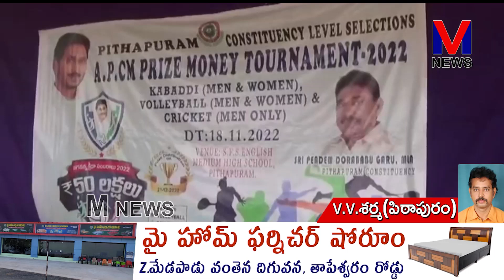క్రీడారంగాన్ని అభివృద్ధి చేయడానికి ముఖ్యమంత్రి జగన్మోహన్ రెడ్డి కోట్లాది రూపాయల నిధులు||M NEWS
రాష్ట్రంలో క్రీడారంగాన్ని అభివృద్ధి చేయడానికి ముఖ్యమంత్రి జగన్మోహన్ రెడ్డి కోట్లాది రూపాయల నిధులు వెచ్చిస్తూన్నారని పిఠాపురం  ఎమ్మెల్యే పెండెం దొరబాబు  పేర్కొన్నారు.||M NEWS TELUGU